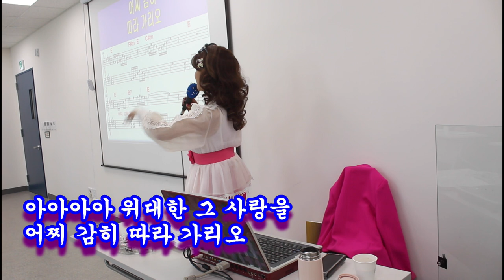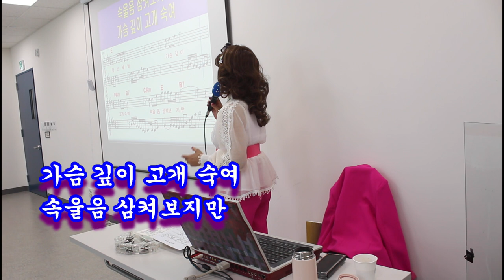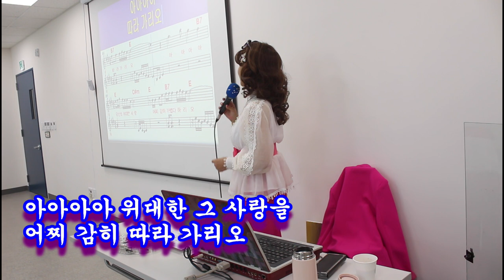신곡@위대한 사랑@강정숙@초아강@노래교실@갈매동 주민센터@2023.04.@원곡 초아강@작사 강정숙@작곡 한동한